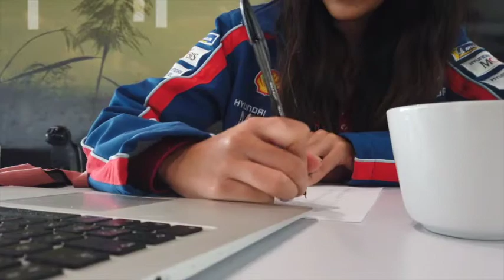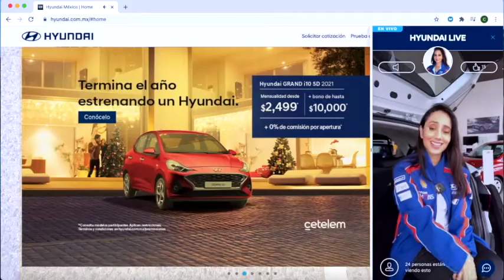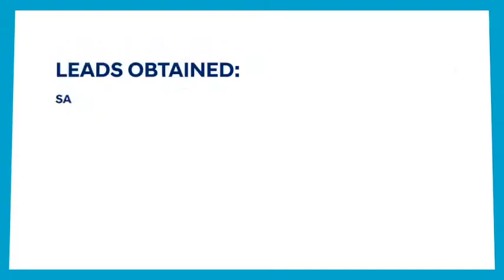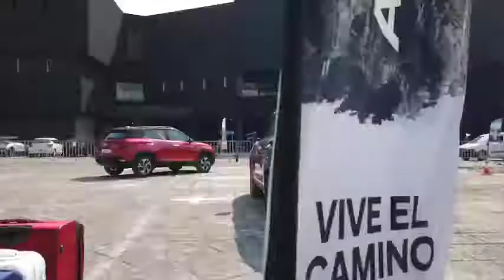PISTAV8ESYMAS CORTESÍA, HYUNDAI LIVE SE CONVIERTE EN LA SOLUCIÓN DIGITAL MÁS INNOVADORA EN MÉXICO.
PISTAV8ESYMAS CORTESÍA, HYUNDAI LIVE SE CONVIERTE EN LA SOLUCIÓN DIGITAL MÁS INNOVADORA EN MÉXICO AL SER UNA PIEZA CLAVE PARA MANTENER LA CERCANÍA CON LOS CLIENTES Y EL PROCESO DE VENTAS

* Hyundai Live ofrece una experiencia digital completa, más segura, cómoda y congruente con el presente gracias a las diferentes soluciones de Wishbi.

* En 2020, la plataforma llegó a más de 8,515 clientes potenciales con más de 11,000 preguntas recibidas.

* Hyundai Live fue clave para los dos lanzamientos de Grand i10 y Hyundai Creta 2021.

Hyundai Live es una plataforma implementada por Hyundai Motor de México con el soporte de Wishbi, una compañía española que ofrece servicios de video-agente a empresas que venden en línea, la cual permite a los clientes tener un acercamiento virtual con la marca y sus diferentes productos a través de una experiencia digital completa, más segura y cómoda de acuerdo con las necesidades que exige el presente.

En México, Hyundai Live demostró tener un impacto masivo en las ventas reales durante 2020, con más de 127 transacciones durante el año, lo que representó más del 505% a comparación con el año anterior; de igual forma la plataforma llegó a más de 9,700 clientes potenciales con más de 13,000 preguntas recibidas, convirtiéndose en un caso de éxito por el potencial que desató. Esto ayudó para que se convirtiera en parte fundamental de los esfuerzos de la marca para los lanzamientos del totalmente nuevo Grand i10 2021 y Creta 2021.

Hyundai Live ofrece una nueva forma de presentar los modelos de automóviles, sus detalles e incluso hacer pruebas a distancia por medio de un presentador que transmite desde un showroom de Hyundai.

Esta innovadora herramienta fue implementada por Hyundai Motor de México como One To Many (OTM) en 2018 incluyéndose en el proceso de ventas y como One To One (OTO) en 2020. A raíz de la emergencia por el COVID-19 Hyundai Motor Company la adoptó como medida digital para sus subsidiarias alrededor del mundo. En nuestro país Hyundai Live funciona utilizando soluciones como Broadcast by Whisbi, para que los clientes no pierdan contacto con la marca, sus productos y servicios en ningún momento y desde cualquier lugar con acceso a internet.

Entre los principales retos que enfrentó Hyundai al momento de los cierres de distribuidoras en marzo del 2020 fue el de lograr escalar las transmisiones de video para satisfacer la demanda, mantener una estrategia de participación alta que pudiera traducirse en ventas, así como atraer y atender a una nueva audiencia que anteriormente compraba exclusivamente de forma tradicional en distribuidoras.

Ante estas premisas Hyundai decidió emitir en Hyundai Live vía Whisbi, de lunes a viernes, de 10 am a 1 pm y de 2 pm a 6 pm optando también por la creación de un calendario de contenido mensual para las transmisiones, que incluyó información sobre el automóvil, promociones, noticias de la marca a nivel nacional y mundial. Asimismo, la integración de Whisbi Sell en la solución Whisbi Engage, permitió ofrecer experiencias personalizadas a los clientes que ya habían visto una transmisión en vivo.